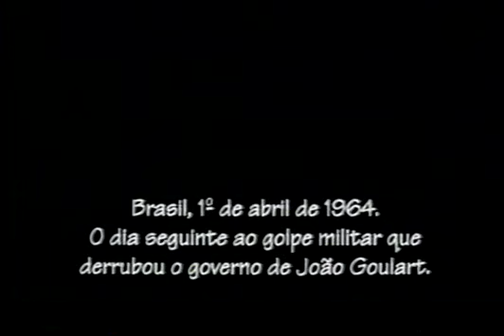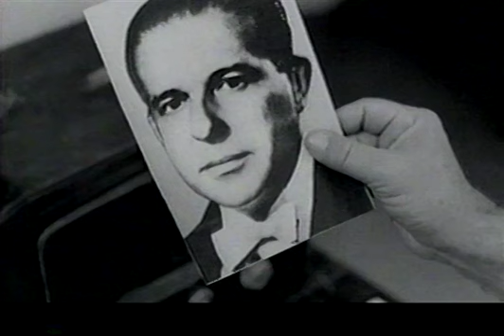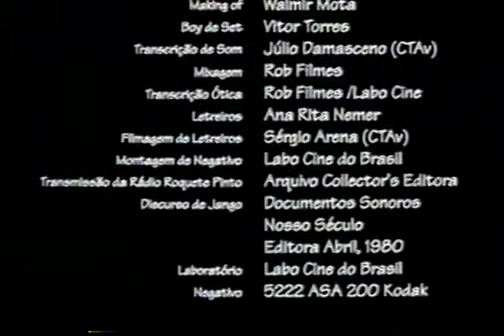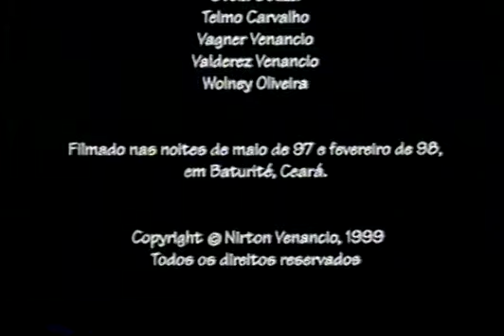O Último Dia de Sol, de Nirton Venancio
Melhor Direção de Arte no Cine Ceará em 2000
Melhor Filme Brasileiro no Guarnicê de Cine e Vídeo em 2000
Melhor Fotografia no Festival de Cinema e Vídeo de Curitiba em 2000
Na madrugada de 1º de abril de 1964, dia seguinte ao golpe militar no Brasil, um ativista político foge com a mulher e o filho pequeno.
Produção: Almiro Santos Filho e Alvarina Sousa Silva
Roteiro: Nirton Venâncio
Fotografia: Miguel Freire
Com  Ademir Miranda, Allyson Amaral, Dora Wainer e outros.